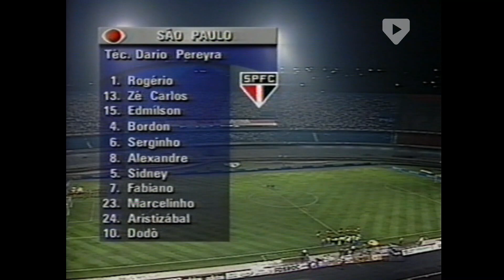São Paulo 3x1 Colo Colo - 1997 - DODÔ, ARISTIZÁBAL E CIA. ENVOLVEM A "MINI-SELEÇÃO" CHILENA!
As goleadas sobre Vélez e Olímpia na primeira fase, deixaram o torcedor tricolor animado com o entrosamento de Dodô, Aristizábal, Serginho, Denílson, Fabiano e Edmílson.

Sem poder contar com Denílson, que realizava exames médicos na Espanha, o técnico Dario Pereyra confiou em Marcelinho Paraíba para fazer a dupla na ala esquerda, com Serginho.
Pelo lado direito, o recém contratado Zé Carlos parecia ter tomado conta da posição e vinha crescendo a cada partida.

Mas o Colo Colo venceu com sobras um grupo que tinha Independiente, Boca Juniors e Cruzeiro e jogou no Morumbi com nada menos que ONZE jogadores com passagens por seleções (Arbiza, Fernandez, Reyes, Gonzalez, Rojas, Villaseca, Tapia, Sierra, Espina, Salas, Barticciotto e Basay).

A velocidade do ataque tricolor e a fase iluminada de Dodô e Aristizábal deram a importante vitória, que garantia a vantagem de poder perder por até um gol em Santiago, pra garantir a vaga na grande final.

Uma das grandes exibições do São Paulo no ano de 1997!

Narração: Luciano do Valle
Comentários: Rivellino
Reportagens: Oswaldo Paschoal e Fernando Fernandes

⚽⚽⚽  ⬜🟥⬜⬛⬜  REDE   MORUMBITECA  ⬜🟥⬜⬛⬜ ⚽⚽⚽

MORUMBITECA - FACEBOOK
Nossa página no facebook traz, além do conteúdo habitual, material exclusivo, que só será visto por lá, como o clássico São Paulo e Santos, que registrou o primeiro gol de Kaká como profissional!

MORUMBITECA - TWITTER e INSTAGRAM
As novidades da Rede Morumbiteca em primeira mão!